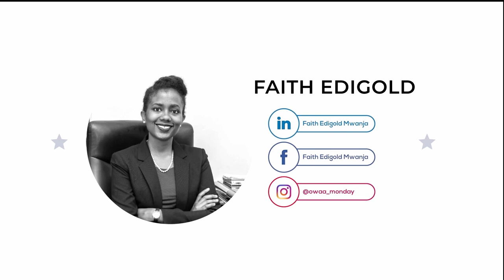S.T.A.R : Winning technique for writing scholarship essays.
Is this your first time applying for a scholarship? Have you ever had a scholarship rejection?
Essay writing is at the heart of scholarship applications. In this video I discuss the winning technique for scholarship essays.

Timecodes
0:00   Introduction
0:23   S.T.A.R Technique
2:03   S - Situation
2:37   T - Task
3:37   A - Action
4:42   R - Results
5:51   Bonus Tip
6:21   Conclusion

If you would like a tailored scholarship and university search done for you, or review of your application/essay/research proposal, send an email to .